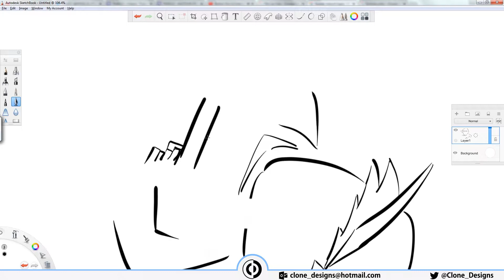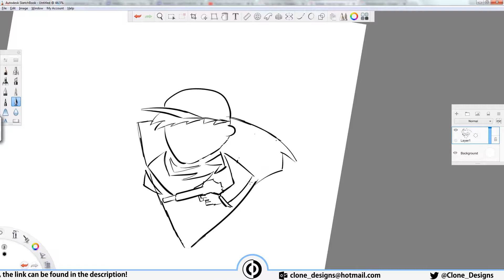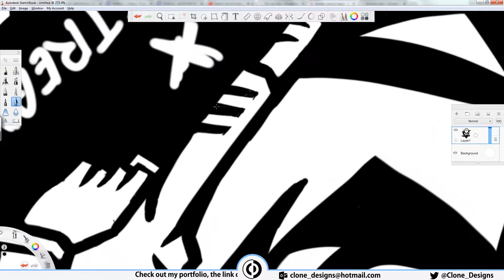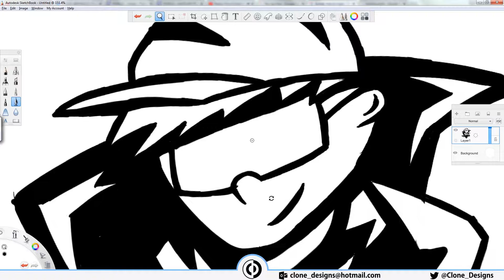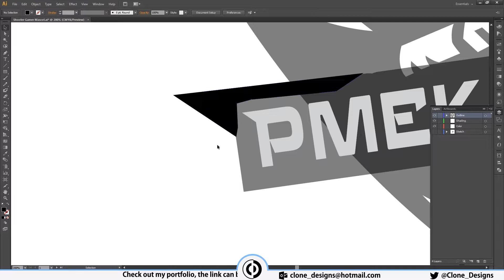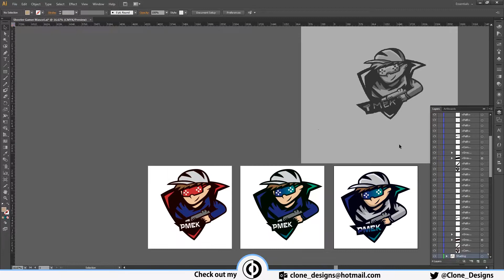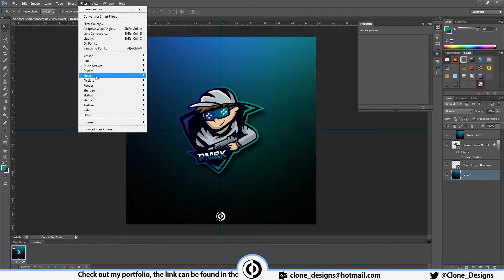Shooter Gamer Speed-art | Mascot Logo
This is a speed-art video of me creating mascot logos or Sports Logos.
I also edit the logo in photoshop to showcase in a portfolio presentation.
The sketching process is firstly shown which leads to the vectoring process which leads to the presentation process.

This concept is based on a Shooter Gamer.

- Charlie Puth - We Don't Talk Anymore ft. Selena Gomez (OutaMatic Remix)
- Chazza Moo & Our Psych - You Don't See Me